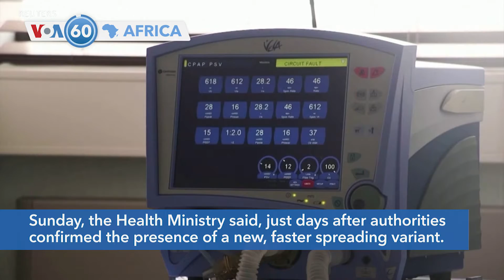The jihadist group Boko Haram killed at least 10 people in northeast Nigeria-VOA60 Africa 12-28-2020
Nigeria: The jihadist group Boko Haram killed at least 10 people including four security personnel in raids on three villages in northeast Nigeria, local and security sources told the French news agency on Sunday.

Central African Republic: People in the Central African Republic voted on Sunday under a cloud of violence as the government, international partners, and the United Nations tried to hold off a rebel advance.

Niger: Voters went to the polls in Niger on Sunday for an election that could seal a first peaceful handover between elected presidents, against the backdrop of a bloody jihadist insurgency.

Cameroon: At least 37 people, including 10 women and four children, were killed when their bus hit a truck in central Cameroon, police said Sunday.

South Africa: Since the first coronavirus case was detected in the country in March, the number of infections crossed a million on Sunday, the Health Ministry said, just days after authorities confirmed the presence of a new, faster spreading variant.